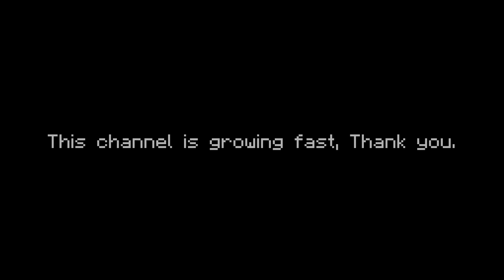Minecraft Starter House: Spruce (Tutorial)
Simple starter house made with spruce wood.

To show that you like the videos that I produce.

Going to make more of videos like these!
Also going to start doing some redstone.

Timestamps:
0:00 - Intro
0:04 - Layout
0:13 - Materials
0:22 - Digging
0:33 - Basement
4:35 - Base
6:20 - Roof
8:38 - Interior